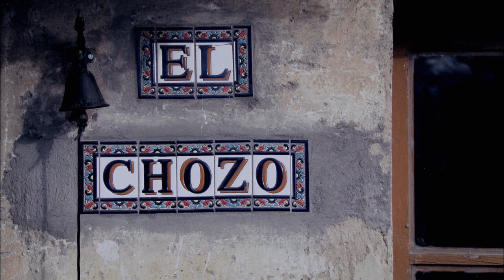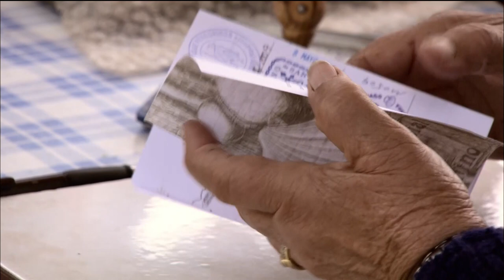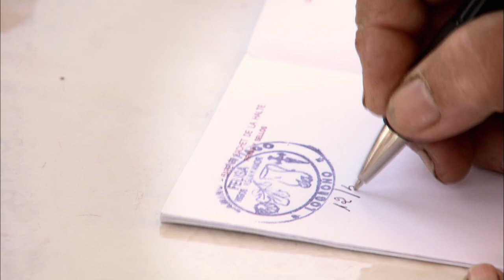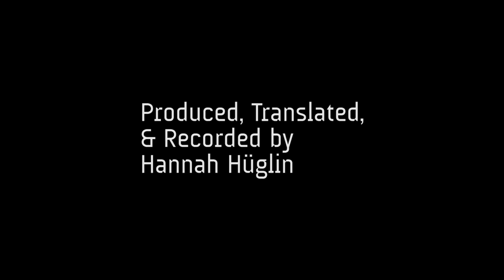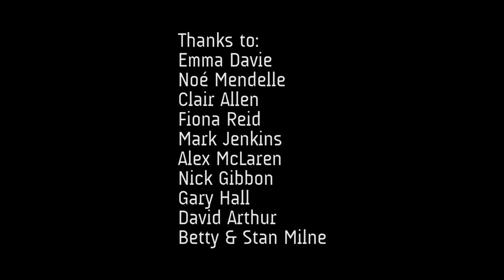Tutti i giorni Maria siede fuori e saluta i passanti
Maria siede sul ciglio della strada dietro ad un banchetto artigianale e traballante, con un’espressione che è un misto di sopportazione ed esasperazione.

La signora spagnola saluta i passanti e li invita a fermarsi qualche minuto con lei prima di continuare il loro cammino. Sono pellegrini e la strada dell’antico Cammino di Santiago è lunga e faticosa.

Gli incontri di Maria con i viandanti ci consentono di dare un’occhiata alla figura del pellegrino moderno. Pur incontrandone alcuni poco facili da gestire, Maria porta avanti il suo compito con orgoglio.

Diretto da Anne Milne
Fotografia: Julian Krubasik
Suono: Simon Herron, Rob Walker
Produzione: Hannah Hüglin
Colorista: John Sackey
Adattamento: Claudia Pisello